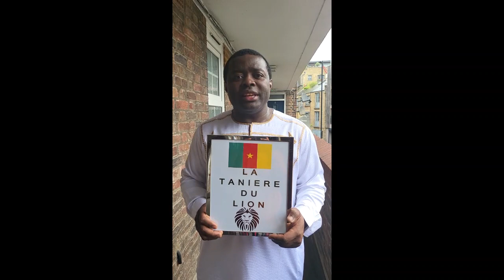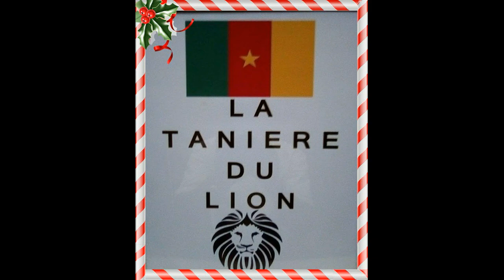Les 23 Lions Indomptables de la coupe du monde de football FIFA 2010 en AFRIQUE DU SUD